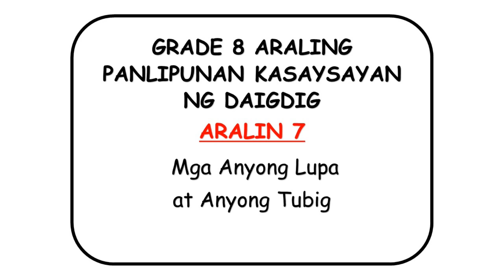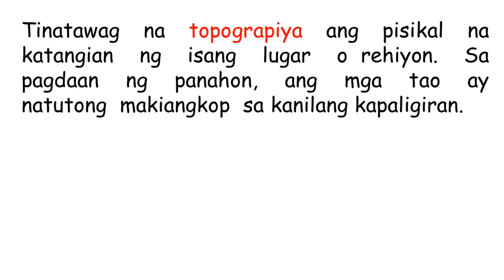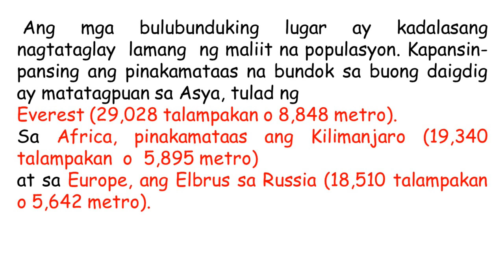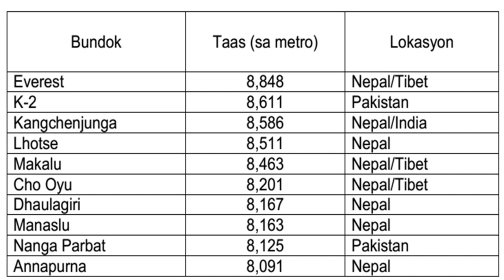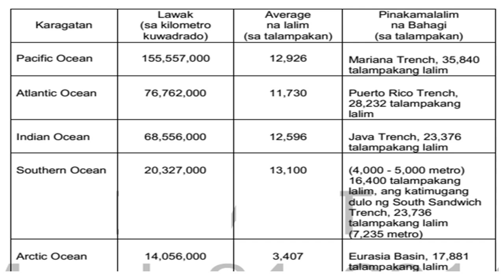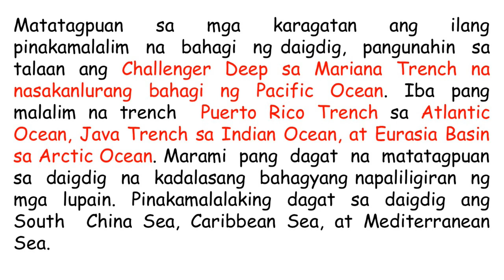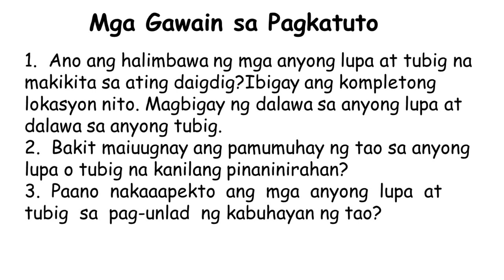GRADE 8 Araling Panlipunan KASAYSAYAN NG DAIGDIG| Aralin 7 Mga Anyong Lupa at Anyong tubig sa Daidig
GRADE 8 Araling Panlipunan KASAYSAYAN NG DAIGDIG| Aralin 6 Mga Anyong Lupa at Anyong tubig sa Daidig.
1.  Ano ang halimbawa ng mga anyong lupa at tubig na makikita sa ating daigdig?Ibigay ang kompletong lokasyon nito. Magbigay ng dalawa sa anyong lupa at dalawa sa anyong tubig.
2.  Bakit maiuugnay ang pamumuhay ng tao sa anyong lupa o tubig na kanilang pinaninirahan?
3.  Paano  nakaaapekto  ang  mga  anyong  lupa  at  tubig  sa  pag-unlad  ng kabuhayan ng tao?